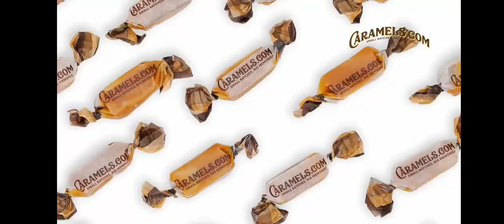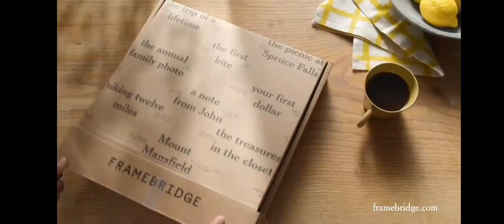Adult Swim Toonami Rewind Commercial Break Friday September 6 2024 (Part 6)